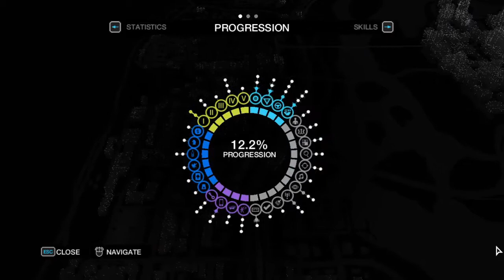Watch Dogs Walkthrough - Part 14